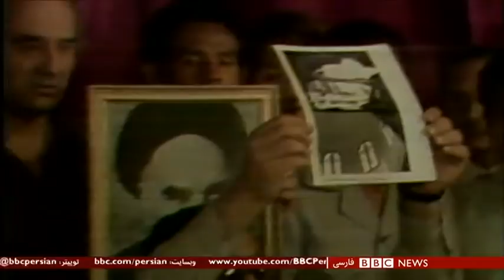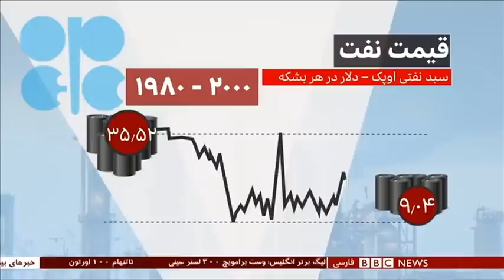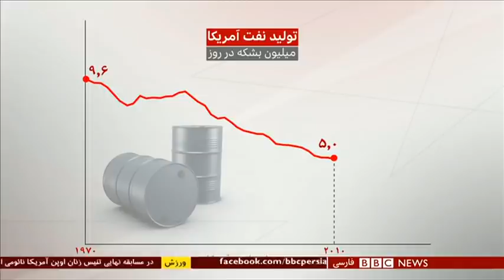شصت سالگی اوپک: شش دهه فراز و فرود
۶۰ سال پیش در چنین روزهایی بود که سازمان کشورهای صادرکننده نفت - اوپک - تأسیس شد. بهرنگ تاج‌دین نگاهی کرده به تاریخچه اوپک در شش دهه گذشته و فراز و فرودهای فراوانش.